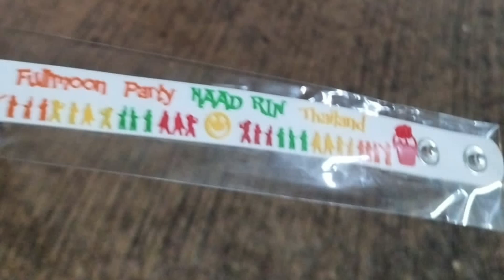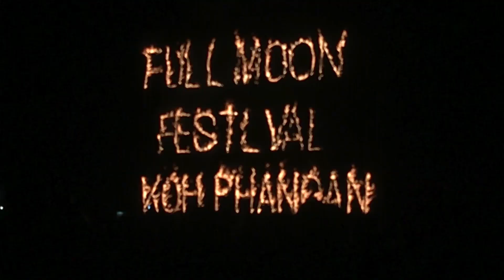Full Moon Party Ko Pha Ngan 8-12-2022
Full Moon Party Ko Pha Ngan Thaïlande 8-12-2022 @WardouSan